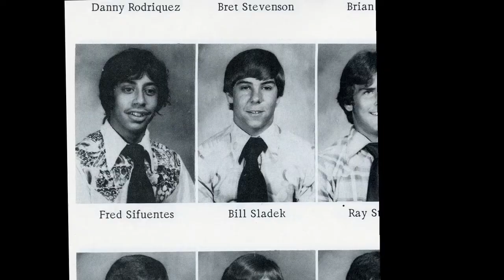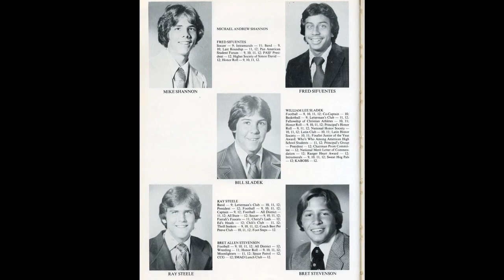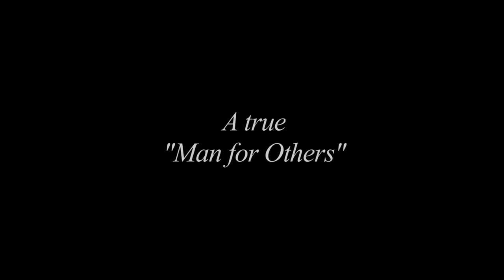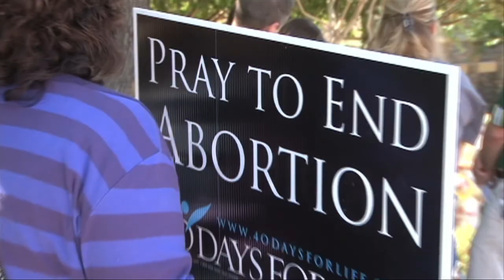Bill Sladek Jesuit 2011 Distinguished Alumnus of the Year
Jesuit College Preparatory.
Bill Sladek.
Class of 1978.
2011 Distinguished Alumnus of the Year.

Dallas, TX